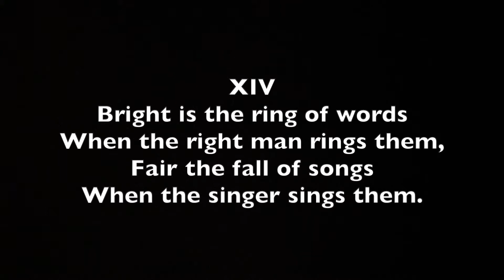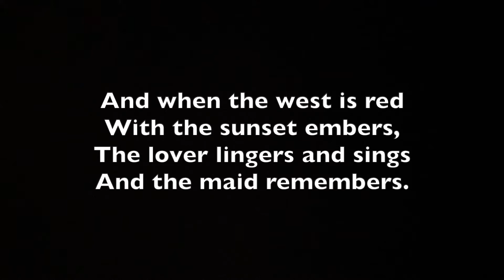8. Bright Is the Ring of Words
Songs of Travel, Ralph Vaughan Williams
Poetry by Robert Louis Stevenson